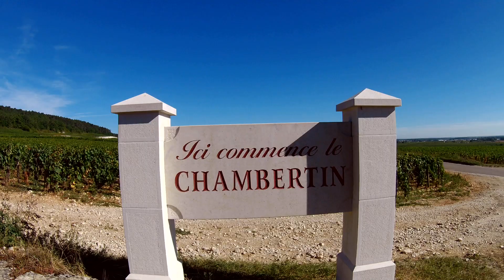ROAD TRIP EN FRANCE (La Bourgogne) ep2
Suite de notre Road trip . A la découverte de nôtre patrimoine des vignobles aux musées de Bourgogne  il y en a pour tout les gouts
Un vrai plaisir pour les yeux
En route toujours cool
Vidéo toujours interdite au moins de 30 ans (Je rigole)